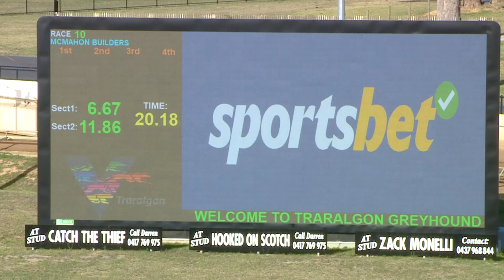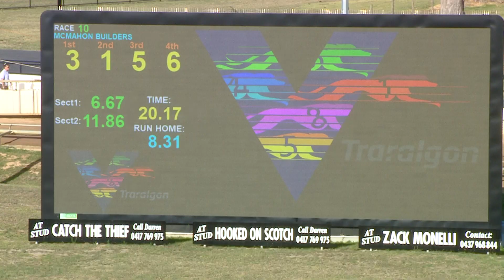TRA MON 20 MAR 23 R10